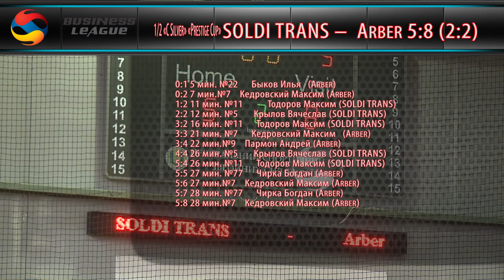21 февраля 2016 SOLDI TRANS – Arber 5 - 8